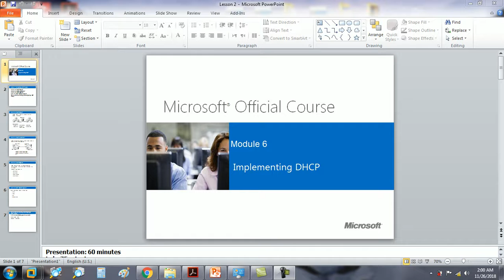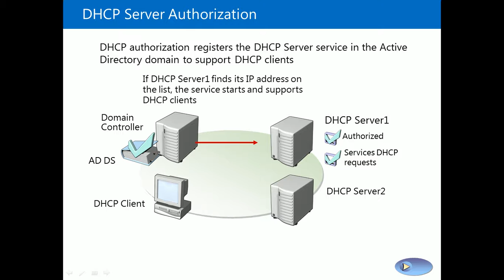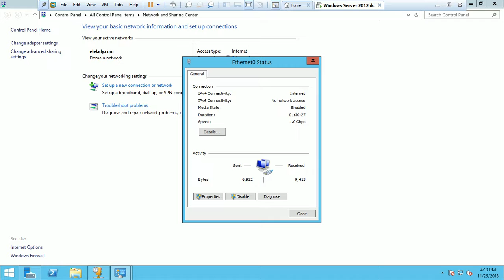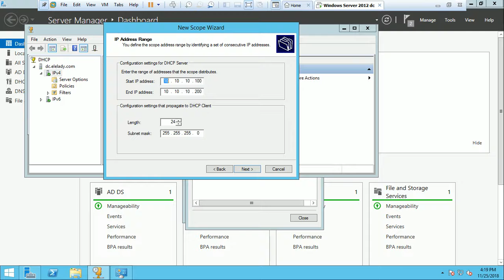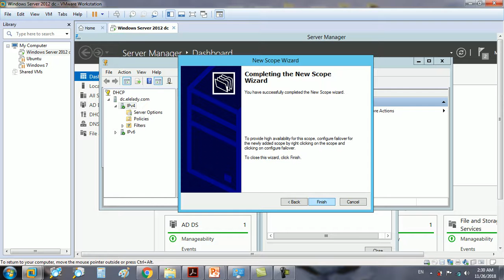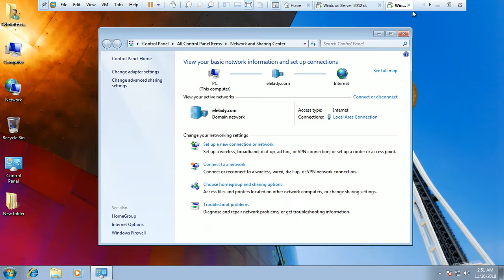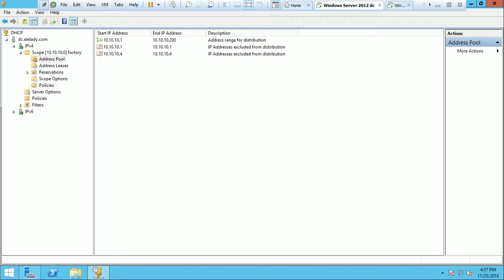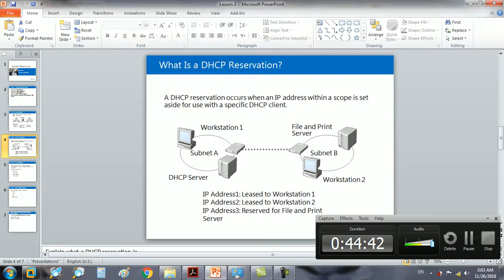MCSA 70 410 Module 6 : Lesson 2 DHCP Scopes part1 by Mr hany Elelady